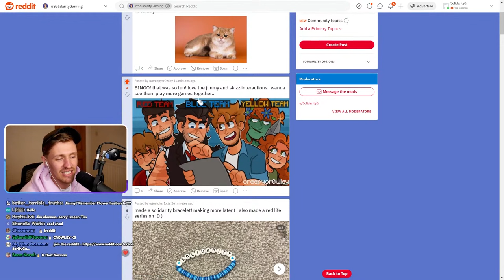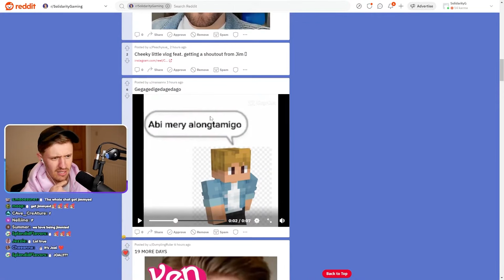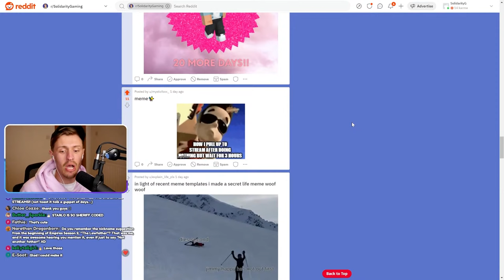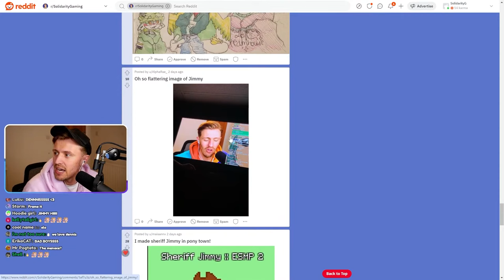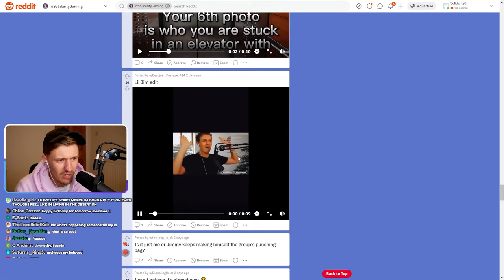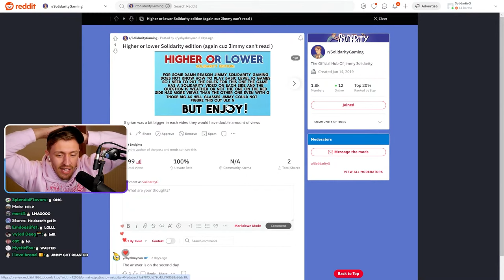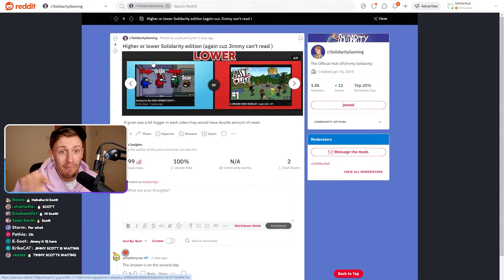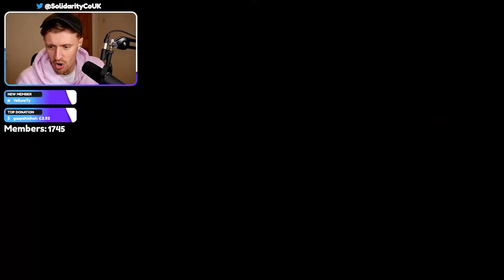More MODDED LETHAL COMPANY!! w Smajor, Shubble, Bekyamon & El!